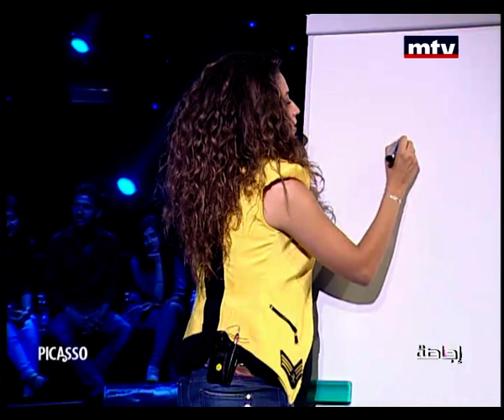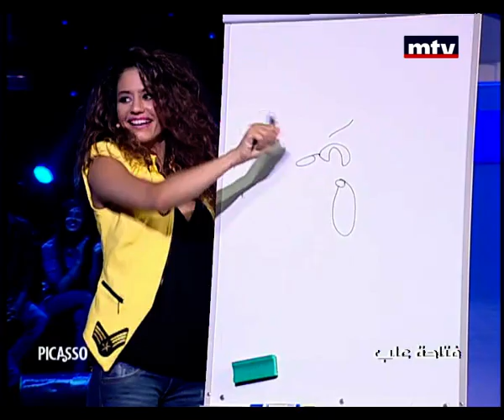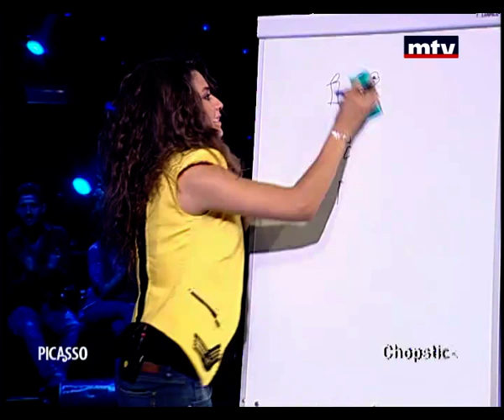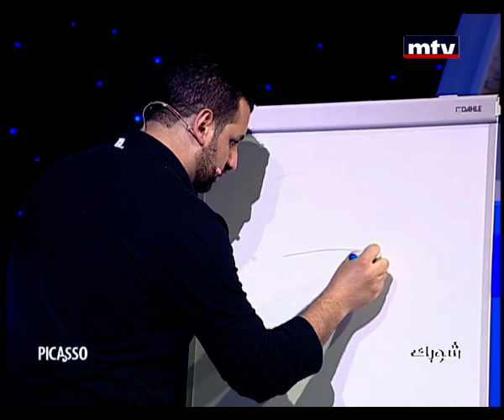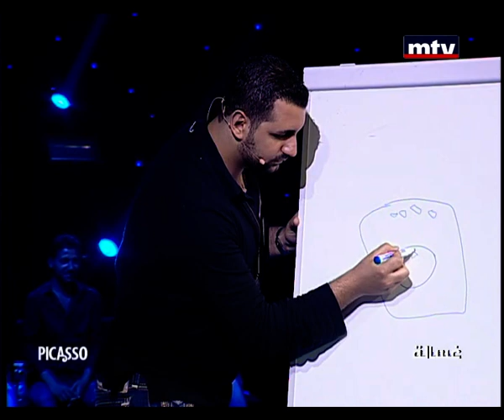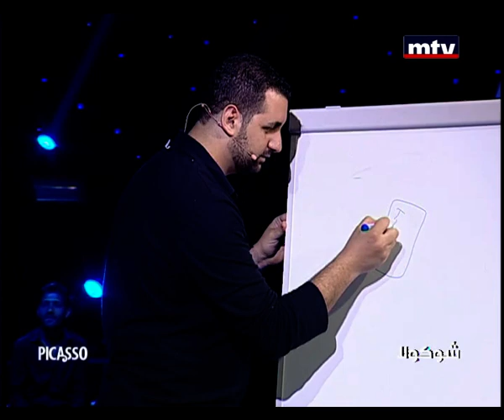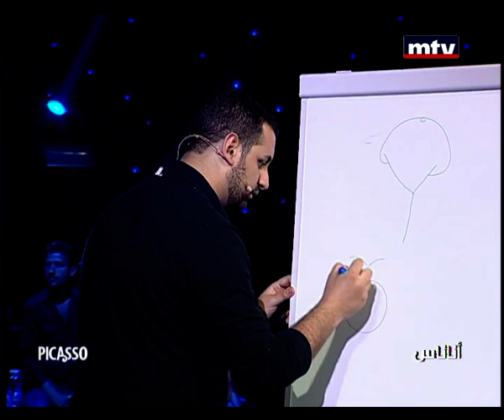Layle Jnoun - 30/05/2014 - الليلة جنون - Picasso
Layle Jnoun is sketch comedy and improv television show hosted by Mario Bassil. A-list celebrities lead 2 teams of improv comedians each week as they compete against each other in outrageous games.